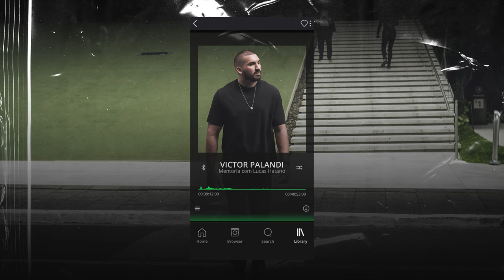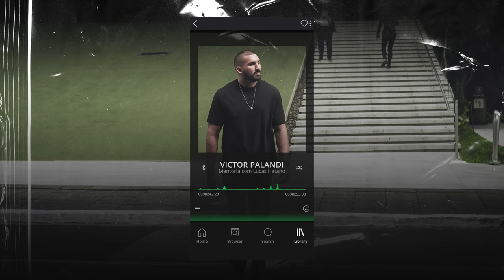Mentoria com Lucas Hatano